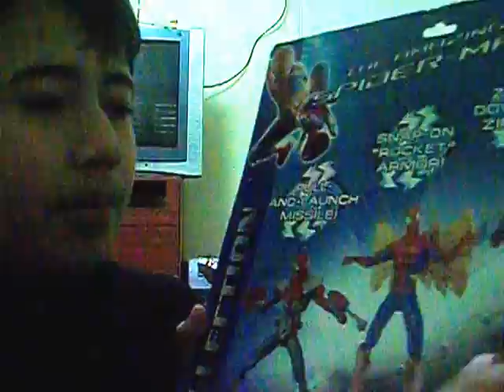nuevas figuras de lizard y spider-man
amigos espero que vean bien el video se me corto porque tenia la memoria llena espero que le hayan gustado estas figuras sucribansen,me gusta y adios